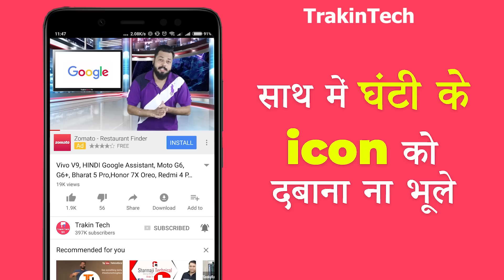OnePlus 6, Huawei P20 Pro in India, Galaxy Note 9, ISRO, China Rain Network, Flipkart-TTN#66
Doston, Trakin Tech News episode number 66 mein apka swagat hai. Aaj ka episode thoda alag hai.. hum bahut sari tech khabarein dete hai aur saath mein ek shocking khabar bhi apko bataate hai aur saath mein technology fun fact bhi. Aaj ke episode mein hum baat karte hai Huawei P20 aur P20 pro ki India Launch, OnePlus 6 ki notch, OnePlus April fool joke, Samsung Galaxy Note 9 ke specs, ISRO ka satellite launch, China Artificial Rain Network, aur sabse shocking khabar Flipkart ke barein mein saath mein humara technology Fun Fact bhi

Video Highlights
00:05 Trakintech News No #66
00:43 Huawei P20 & P20 Pro Coming to India Soon
01:27 Notch on OnePlus 6 Confirmed
02:12 OnePlus - Blockchain Meets Never Settle
02:28 Samsung Galaxy Note 9 Spec Leak
03:35 ISRO Successfully Launches GSAT-6A Satellite
04:29 China Building Artificial Rain Network
05:36 Delhi Women Stabs Flipkart Delivery Boy
06:33 TrakinTech Technology FunFacts